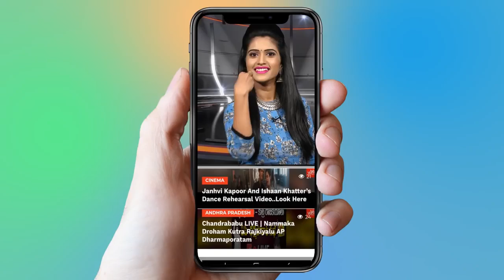వైసీపీ ఎమ్మెల్యే అభ్యర్థిగా అలీ.. షాక్ లో పవన్ | Comedian Ali Contesting From Rajahmundry | YOYO TV